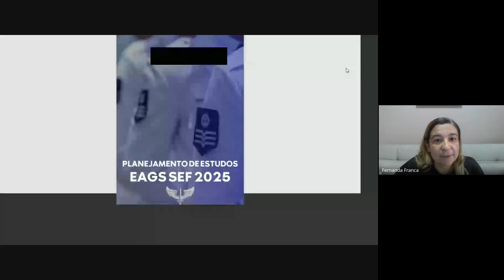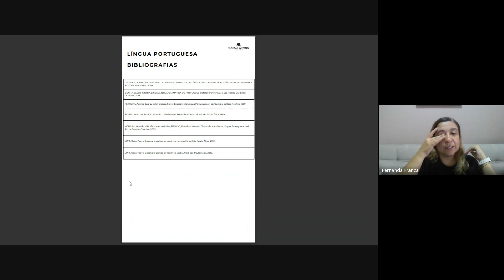Planejamento de Estudo – EAGS SEF 2025- GRATUITO!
Você já pensou em concorrer a uma vaga de um concurso público?

Para conseguir garantir uma posição, é preciso investir pesadamente nos estudos para estar preparado para as provas do concurso.

Nesse vídeo, dou algumas dicas para sua aprovação, utilizando o Planejamento de Estudo para o concurso EAGS SEF 2025.

Para receber o  Planejamento de Estudos gratuitamente, entre em nosso grupo do whatsapp, clicando no link abaixo:

Quer se preparar conosco pra prova da EAGS SEF, clique no link abaixo e garanta sua vaga: